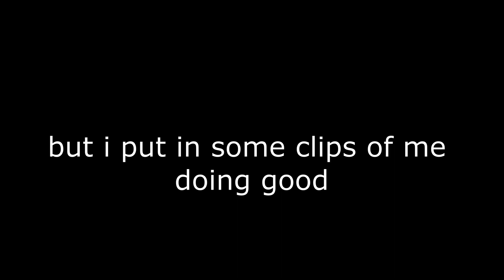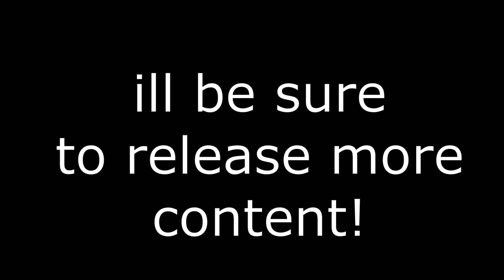First Video (Valorant Montage)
Yo so I did have an old account on Youtube. It was really bad. I didn't even edit the videos! But I want you to check out Chromaline! He is a really good Omen in Valorant and I help him out with his videos sometimes!